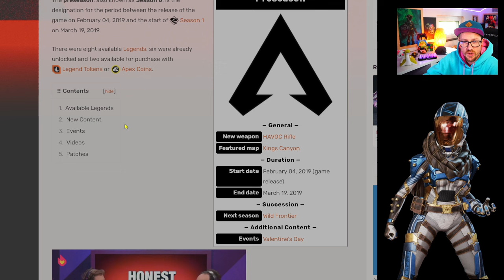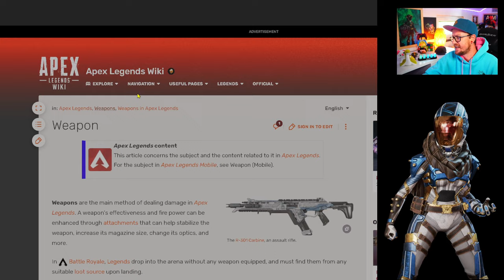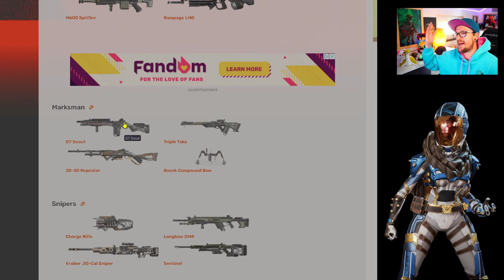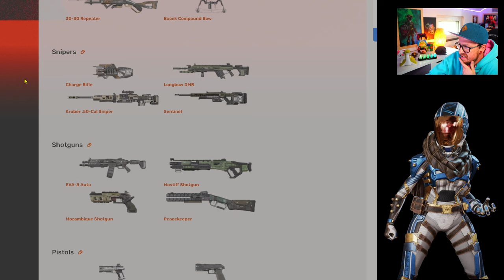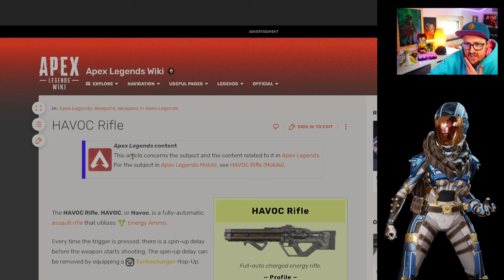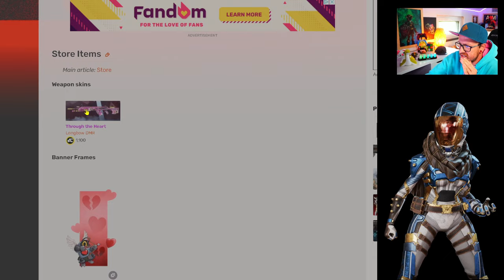Flash Back Folge 1 so war der Release von Apex Legends Pre Season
Apex Legends Flash Back Folge 1 so war die Pre Season Apex Legends